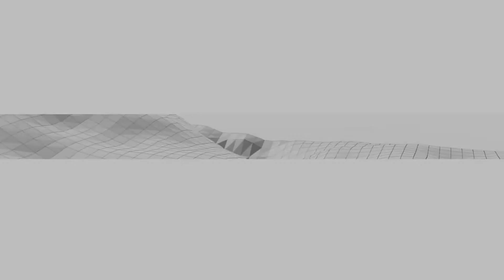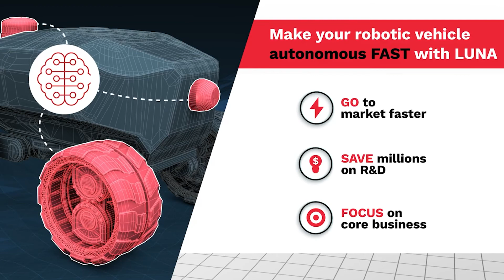What Is a Calibrated IMU and Who Should Get One?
Watch this video to learn what a calibrated IMU is and who and why you should get one.

Timestamps:
0:09 What Is a Calibrated IMU?
0:40 So why would you want a calibrated IMU?

What Is a Calibrated IMU?

A calibrated IMU is where a factory sensor that’s manufactured by another company, is run through a process of cycling through temperature and motion by Inertial Sense. As a result, we can prescribe a calibration that is unique to that IMU that is stored on the IMU and goes with it.

This is similar to someone going to the eye doctor for an eye exam, and the doctor says you will need glasses or contacts. You are then prescribed glasses or contacts to correct your vision. This is essentially what is done for each individual IMU when it is calibrated.

Who Should Get a Calibrated IMU?

A calibrated IMU will give you a lower drift rate while giving you higher accuracy. The net result is that your Kalman filter, or the filter that is being used to fuse the IMU data, will be more accurate.

With Inertial Sense products, when you place your order, you will receive a calibrated IMU out of the box. This allows you and your company to save time and effort to calibrate the IMU and allows you to allocate that time and effort to other tasks within the project and focus on more important things.